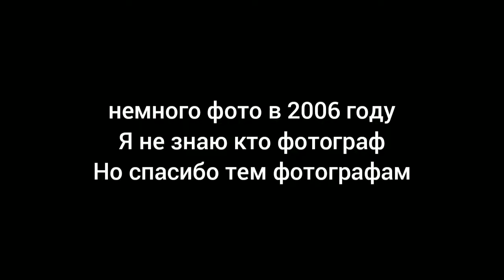Azlk factory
немного фото в 2006 году
some photo in 2006